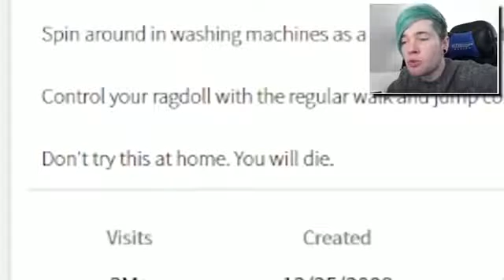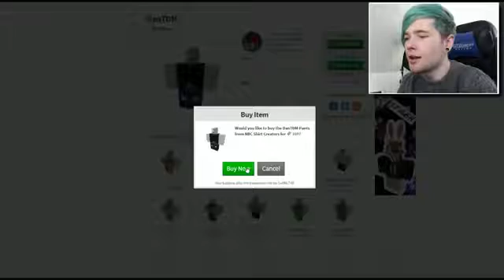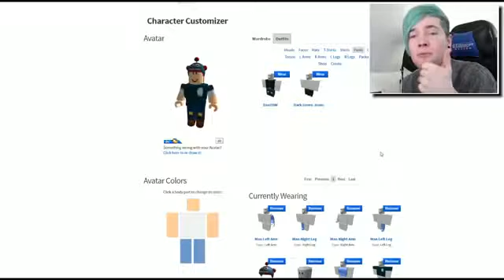TheDiamondMinecart DanTDM TRAPPED INSIDE A WASHING PARK MACHINE Minecraft 2